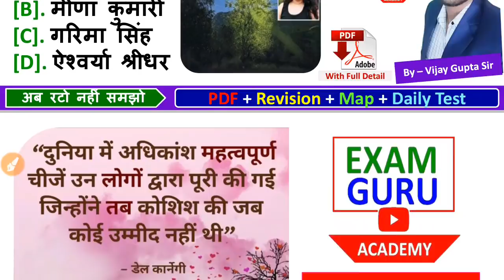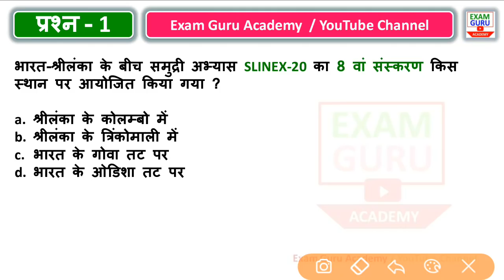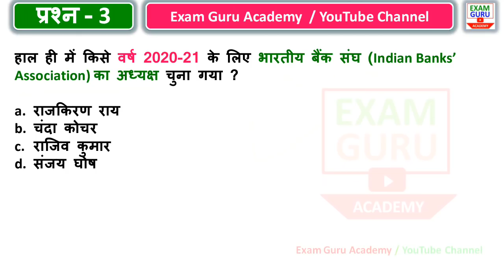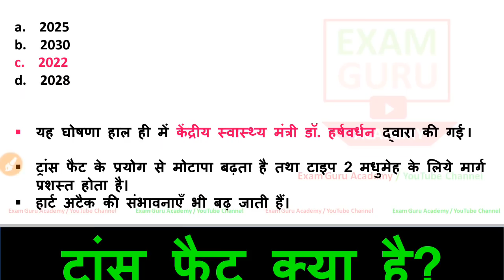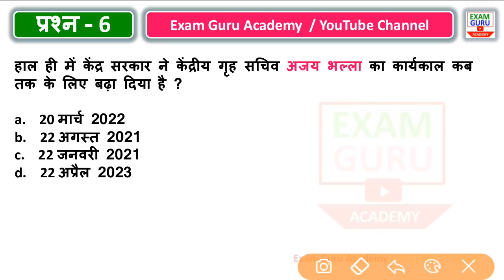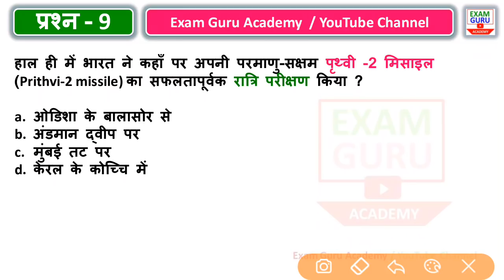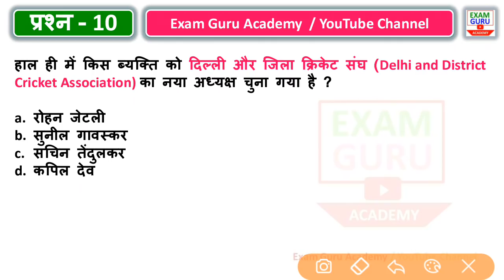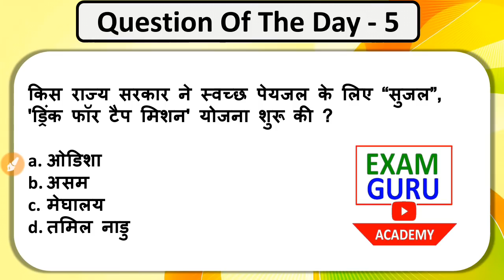20 October Current Affairs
PDF

👆Click here👆